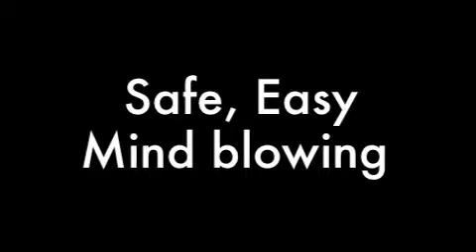After Life. Zippo Magic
thanks to Nick for teaching me this.
Want to learn this? Private message me.